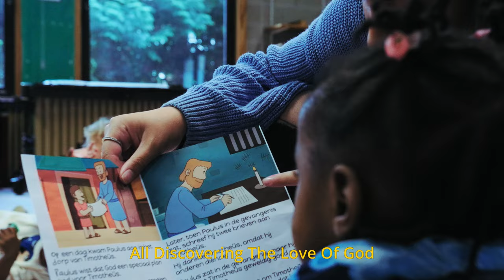Antwerp International Protestant Church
Come, Taste & See what Antwerp International Protestant Church is like.